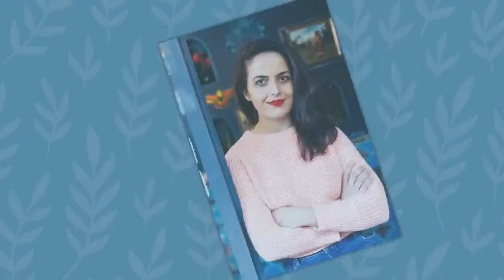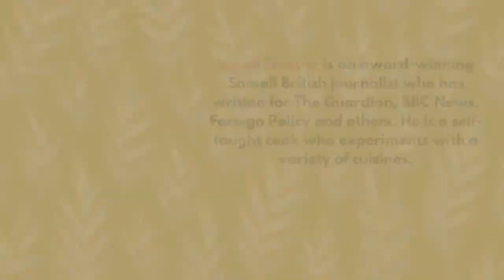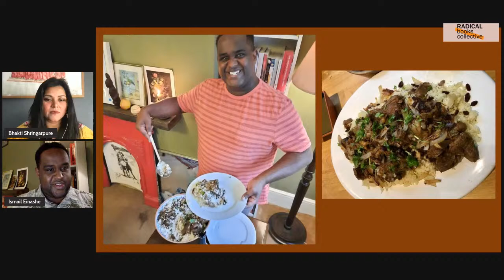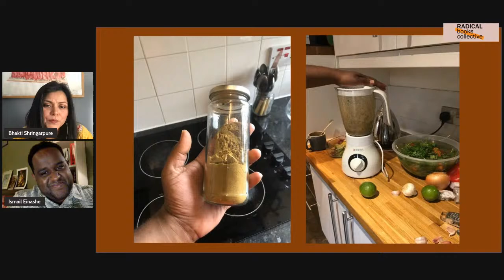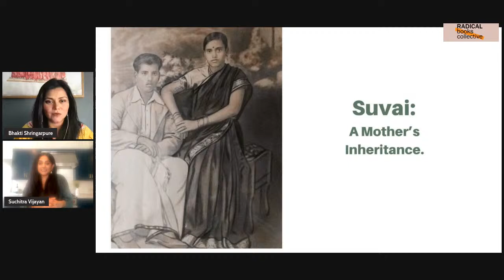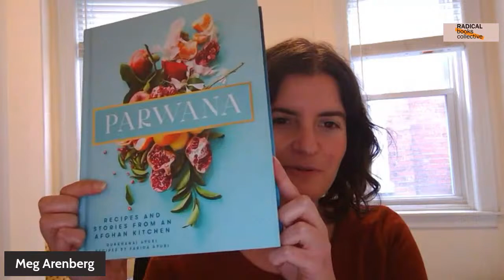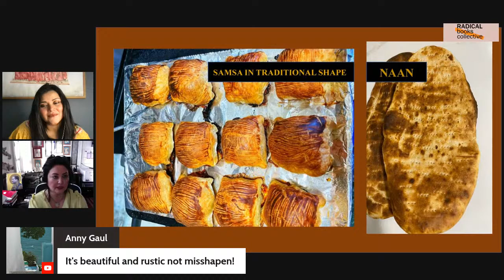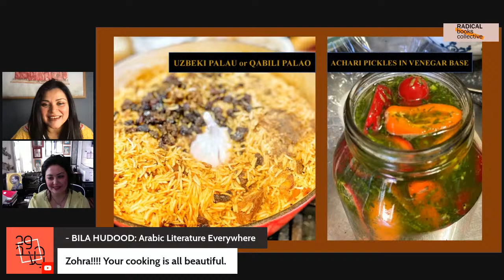Dec 3: Gastropolitics, Gastropoetics: Celebrating Radical Cookbooks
Are cookbooks radical? Can cookbooks inspire revolutionary practices? Recipes and stories accompanying recipes are often ways to preserve cultural heritage, engage silenced histories of displacement, build community and chosen families, or simply remember home.

This is a celebration of writers, artists, scholars and cooks that use recipes to revolutionize our relationship to cooking, eating, memory and belonging. We will speak to Anas Atassi, Anita Mannur, Ismail Einashe, Zohra Saed, Karim Alrawi, Nahid Kazemi, Durkhanai Ayubi, Conversations will be hosted by Anny Gaul, M. Lynx Qualey, Meg Arenberg, Veruska Cantelli and Bhakti Shringarpure.

Program:
-- Introductions
-- Karim Atrawi & Nahid Kazemi talk to Marcia Lynx Qualey about their book Arab Fairytale Feasts
-- Anita Mannur speaks with Veruska Cantelli about her forthcoming book Intimate Eating: Racialized Spaces and Radical Futures
-- Ismail Einashe speaks to Bhakti Shringarpure about his journey with Somali cookery and on African-migrant-owned restaurants in Sicily.
-- Suchitra Vijayan reveals a cookbook-in-progress, Suvai: A Mother's Inheritance
-- Focus on Afghanistan:  Durkhanai Ayubi speaks to Meg Arenberg about her book Parwana: Recipes and Stories from an Afghan Kitchen.
-- Focus on Afghanistan: Zohra Saed speaks to Bhakti Shringarpure about Central Asian cookery and the current unfolding crisis in Afghanistan.
-- Anas Atassi speaks to Anny Gaul about his book Sumac: Recipes and Stories from Syria.